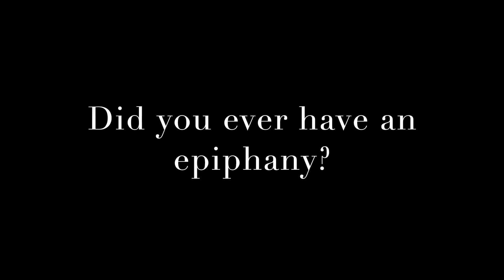Someday we will be nothing more than a grain of sand in that hourglass..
The Universe has nothing but time, you on the other hand, can only catch a glimpse of it. Cherish each moment! I will call my mom now..
Special thanks go as always to special people like the creators of these nice pieces of art, like imaging and music!